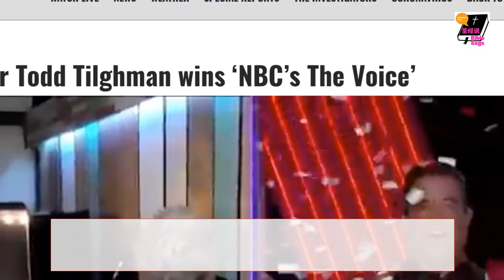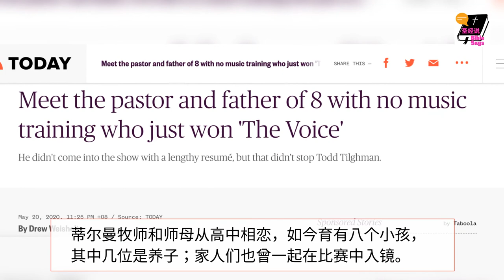疗愈系美声牧师爆红 2020「美国好声音」歌唱节目夺冠 l 基督教新闻 l Pastor Todd Tilghman wins The Voice 2020